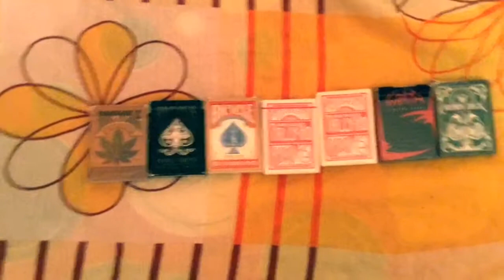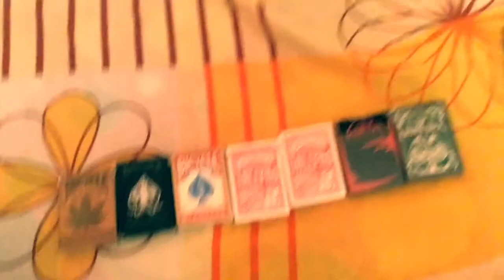Mi presento ........ E vi presento , i miei mazzi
Vi presenterò i miei mazzi di carte e mi "presenterò "

E vi prego di non insultarmi Ognuno inizia da qualche parte 😉